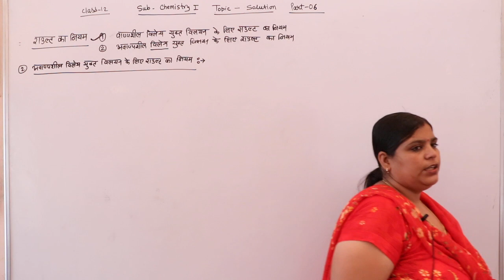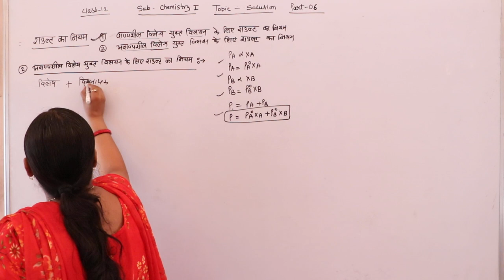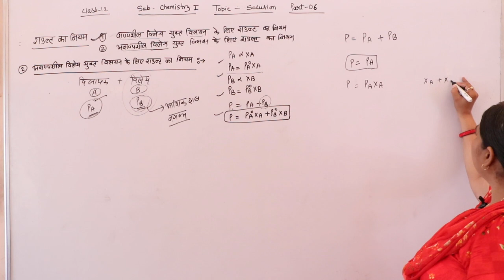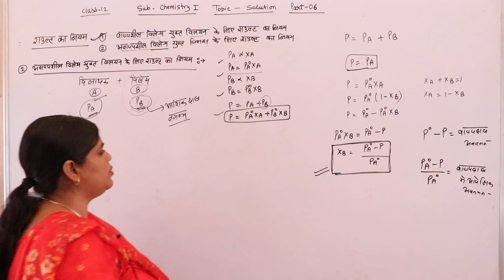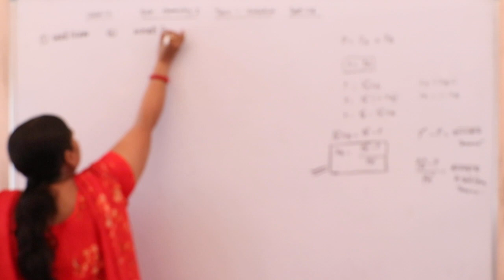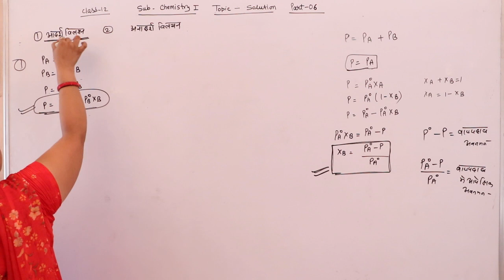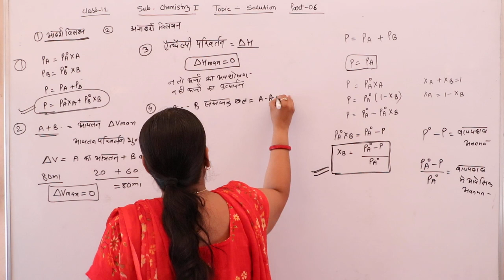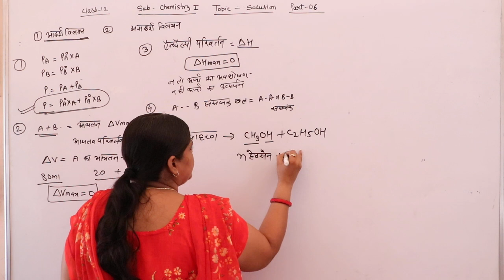Part 06 #Chemistry Class 12th and B.Sc.